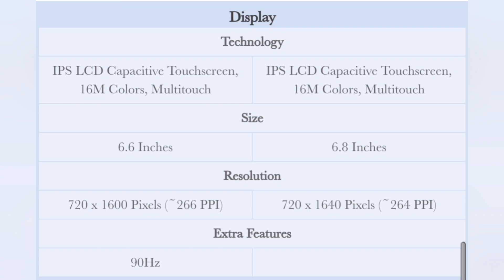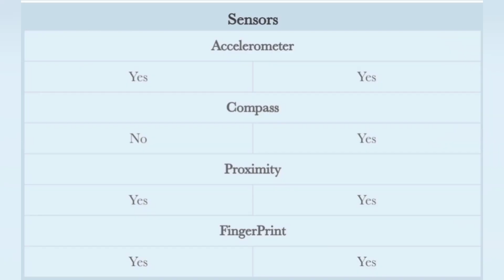Tecno Spark 7 Pro Vs Infinix Hot 10